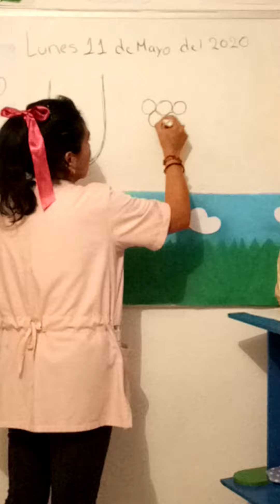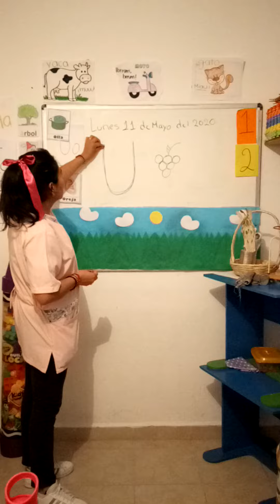Jirafas lunes 11 de mayo del 2020 2